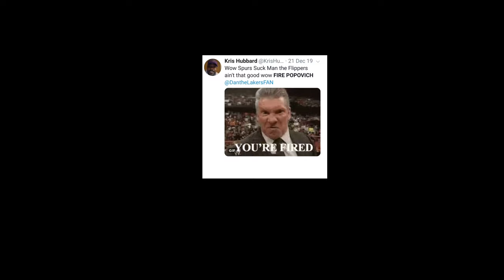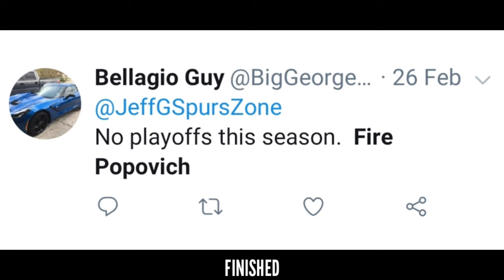Gregg Popovich Raps "Savage" by Megan Thee Stallion !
Popovich is sick and tired of haters saying he should retire. He had to give them a piece of his mind! 😤😂🔥

Instagram: @Spurswave, @DerozanWave and @GoClanGo